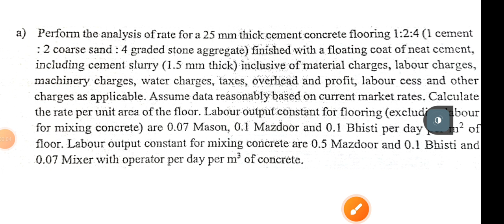Rate Analysis for Flooring